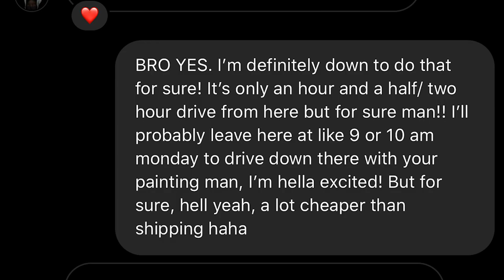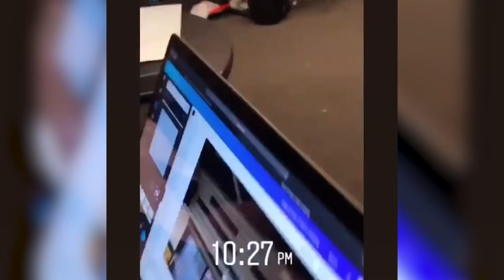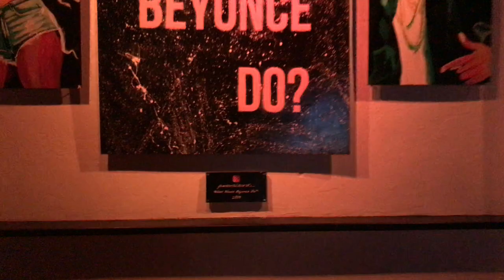Big Art in a Small Town | A Documentary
James Naliborski from the small town of Oconto Falls Wisconsin shares with me three of the biggest art achievements in his life so far. For Production: Fact and Fiction at Columbia College Chicago